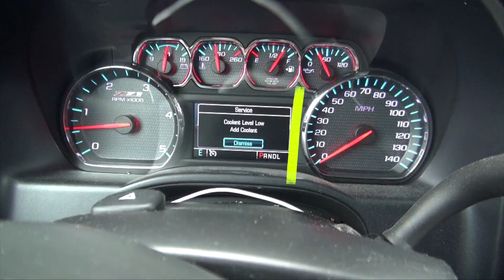[TVMM] Maybe the Car Parts Store Can Help? [The Very Married Mainers]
Hi there! We're Kat and Tony and we upload videos of 'what we've been up to, lately' for family and friends, but since all our content is public, we guess you can watch, too 😊.

[Synopsis]
Tony has been noticing a specific hazard light (I don't know what everyone else calls them but around here they're called "idiot lights" 🤷) has been lighting up in the dash so he decided he needed to go to the car parts store to pick up some things that might help address it.  Only thing is... whatever he got at the car parts store didn't actually help and so now... well... we're left discussing what his next move might be.

[Chapters]
00:00 Start
00:15 Driving to the Car Parts Store
04:33 Hannaford Parking Lot
05:56 On the Road Again